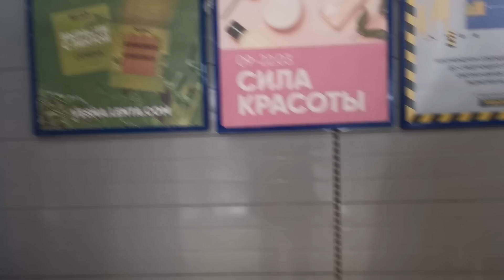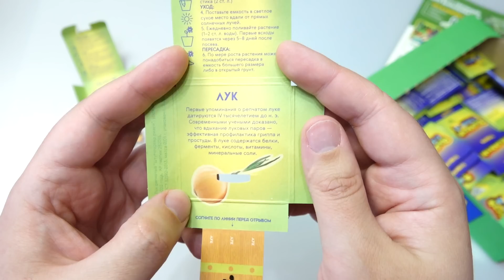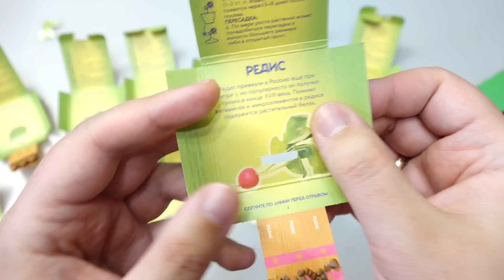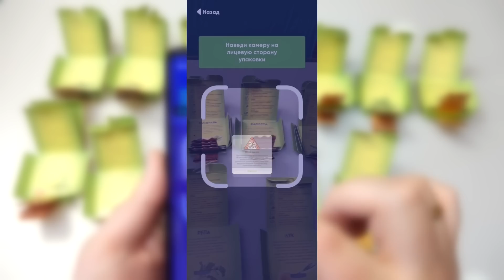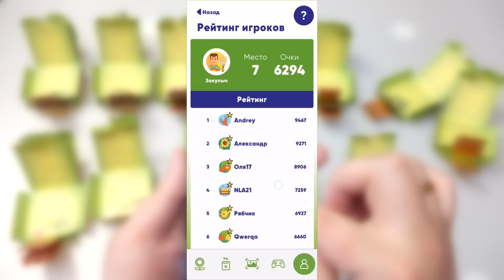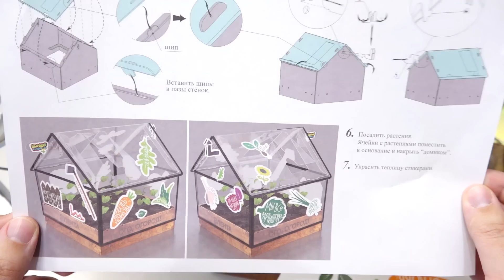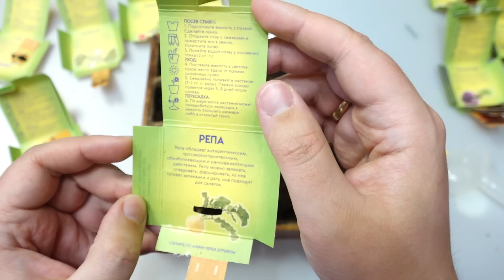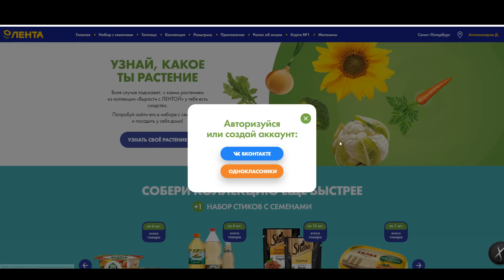КУПИЛ ЯЩИК СЕМЯН! Лента Акция ВЫРАСТИ С ЛЕНТОЙ семена теплица и редкий подсолнух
Новая акция в магазине Лента Вырасти с лентой 2021
с 18 марта по 28 апреля Собери коллекцию семян и вырасти мини-огород прямо у себя дома! Самый редкий Мини-подсолнух. Открыл 50 штук семян и собрал почти всю коллекцию семян. ВЫРАСТИ ОГОРОД В МИНИ-ТЕПЛИЦЕ за 300р. СТИЛЬНЫЙ ЭКОШОППЕР ДЛЯ БОЛЬШИХ ПОКУПОК за 200р.